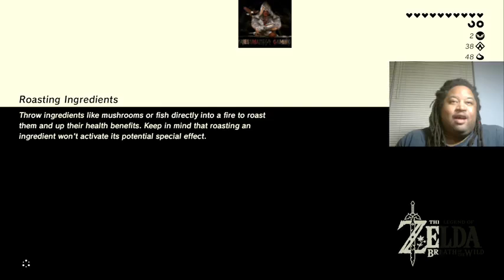Street Fighter 6 - P38